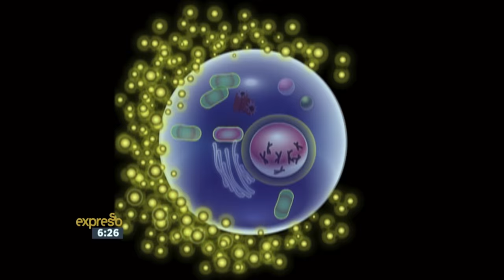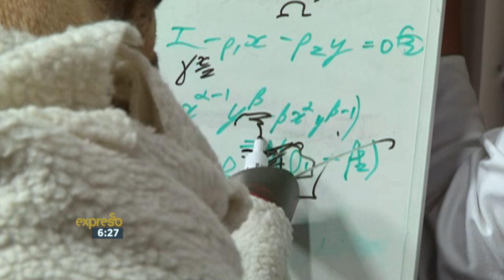This Week in History! – Dolly the sheep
Just how much do you know about history’s greatest inventions, events and discoveries? This one seems like only yesterday but the revolutionary innovation surrounding THIS farm-going, four-legged fur ball immortalised the name ‘Dolly’ in the science of cloning, not just music of country. The future was here, and it’s woolly in THIS WEEK IN HISTORY